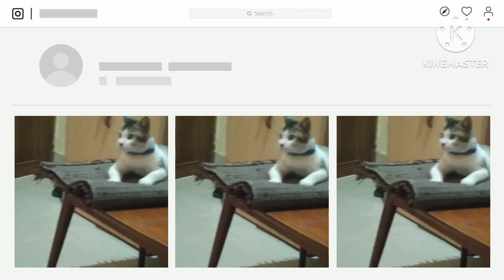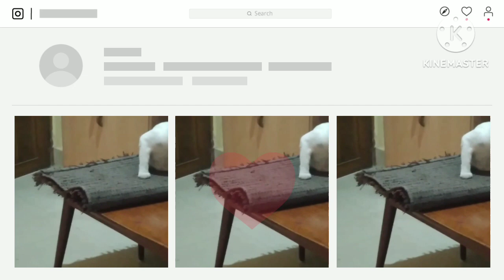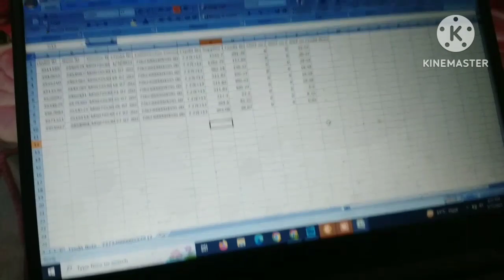VLOG #2.. JINGLE PLAY..OFFICE WORK AND MISC